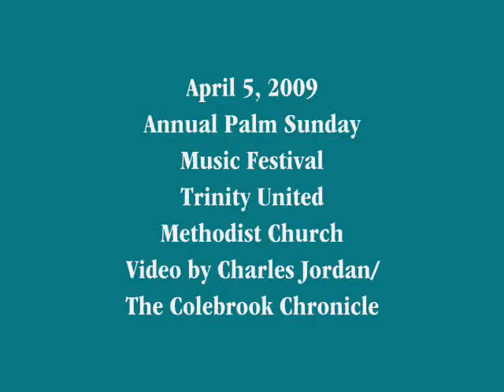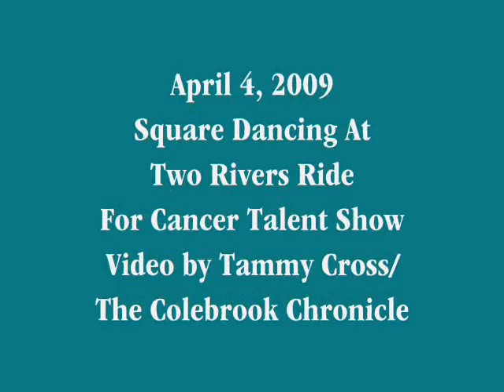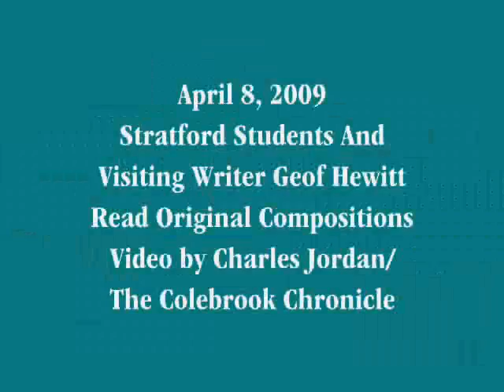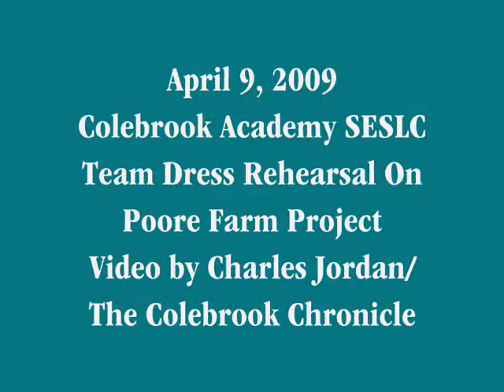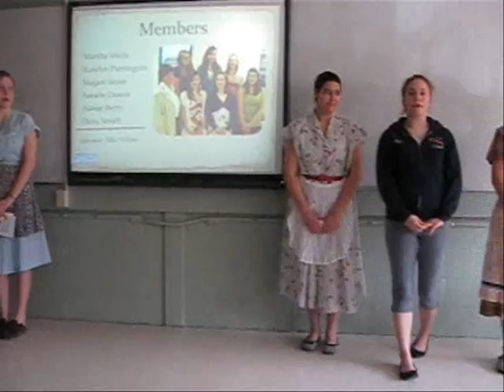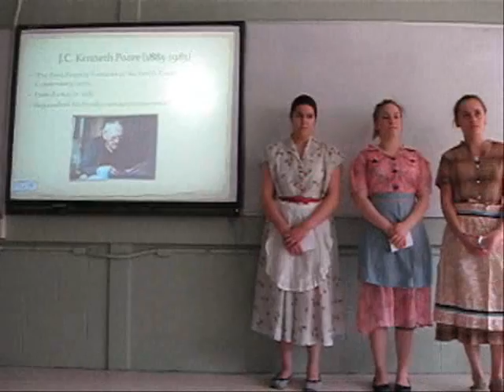April 10 2009 Video News of the Week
Featuring the annual Palm Sunday Music Festival, square dancers at the Two Rivers Ride for Cancer fundraiser Talent Show, Stratford students reading compositions with writer-in-residence Geoff Hewitt, Colebrook Academy SESLC students' dress rehearsal and the men vs. women's bowling league in Canaan, Vt.